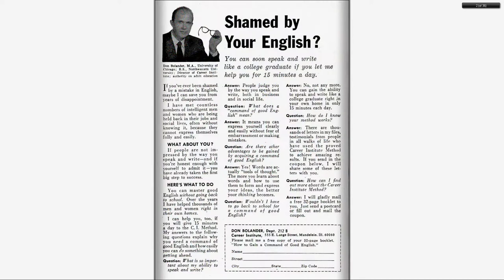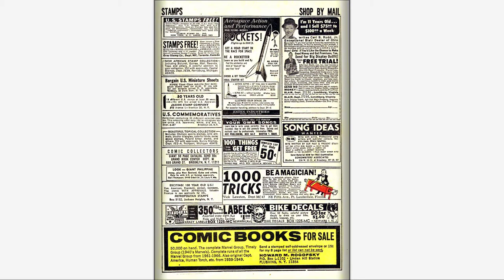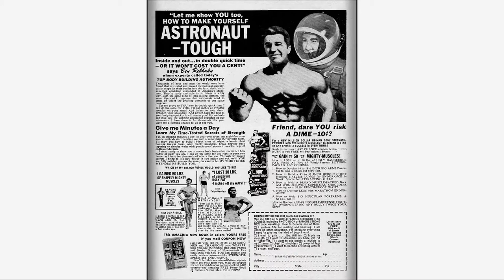196704 Sgt Fury v1 041